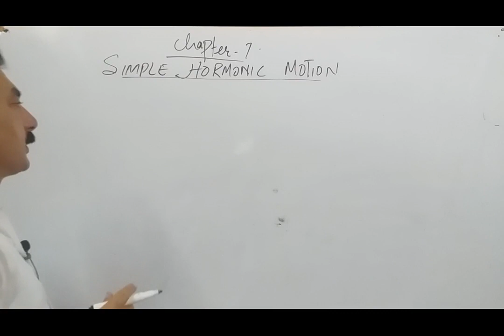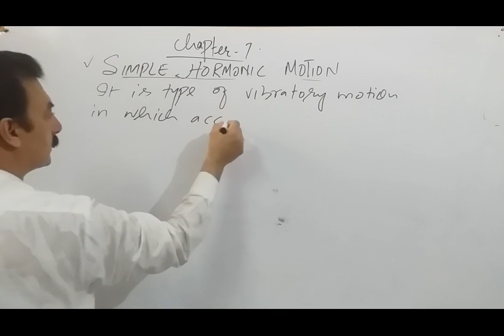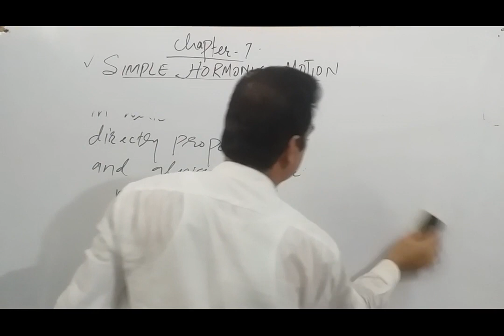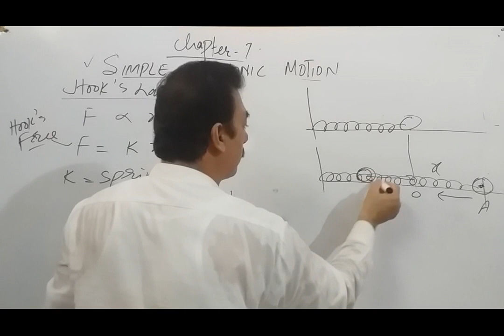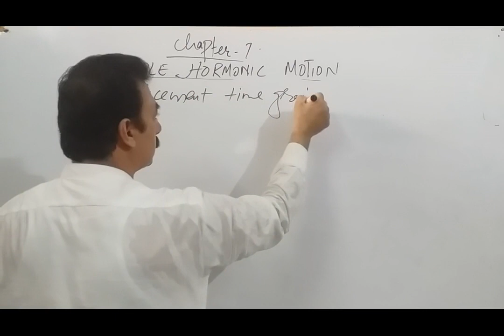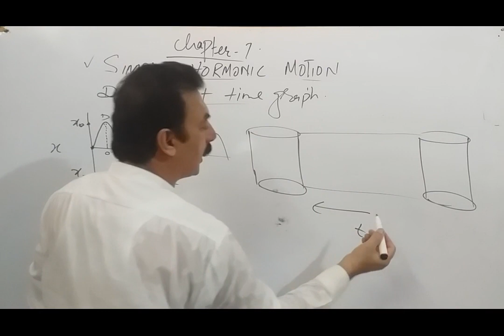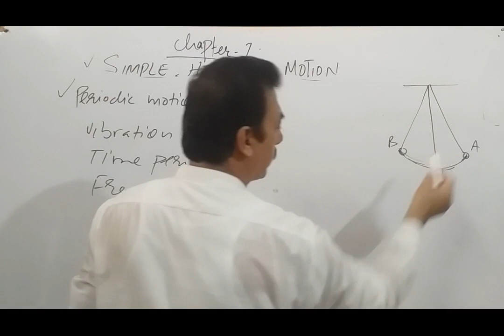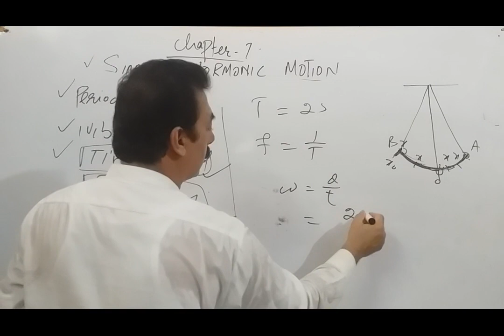Simple Hormonic Motion || Physics Part 1/ Chapter 7 / Lecture 1